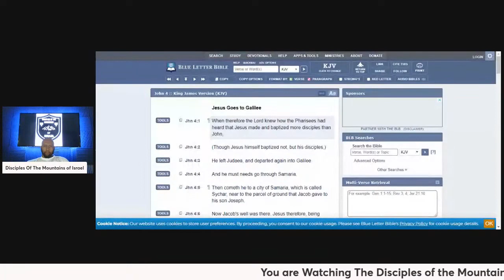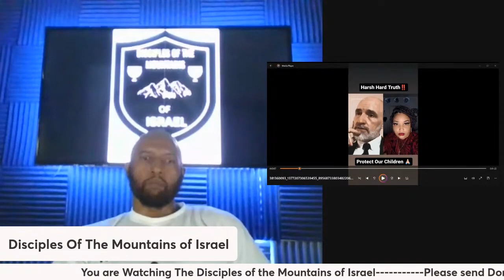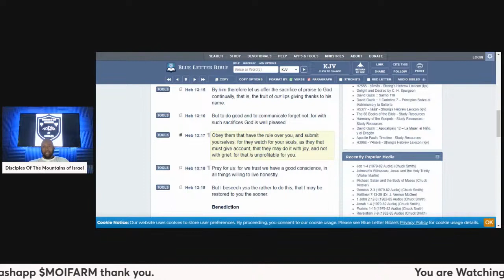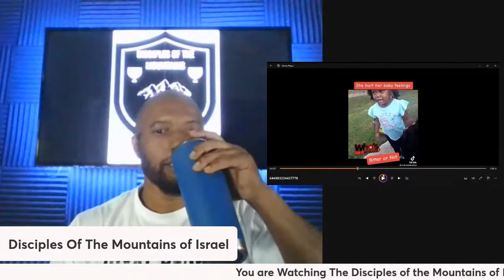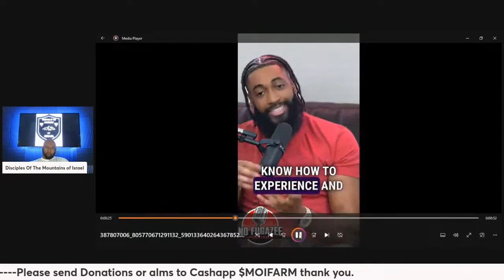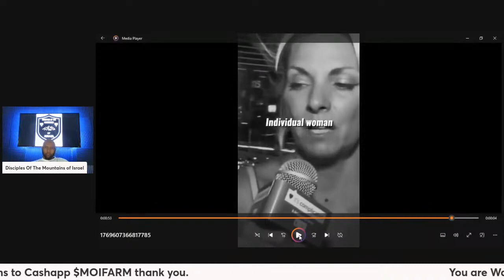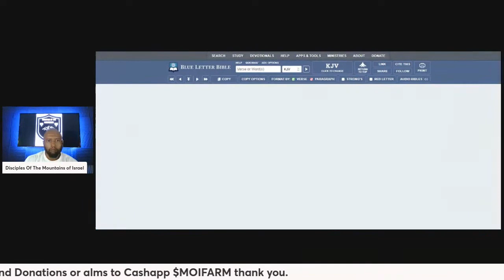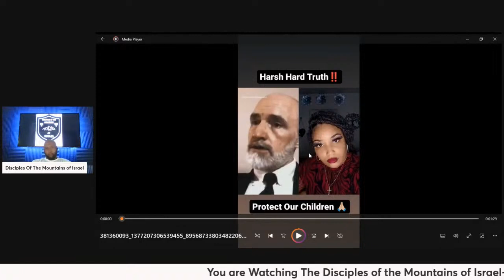Righteous Reactions Ep.22 The way we raise our children matters!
‎@Disciples Of The Mountain Of Israel Killeen
‎@Disciples Of The Mountains Of Israel
‎@Saint Yah'min (Disciples Of Mountains Of Israel)